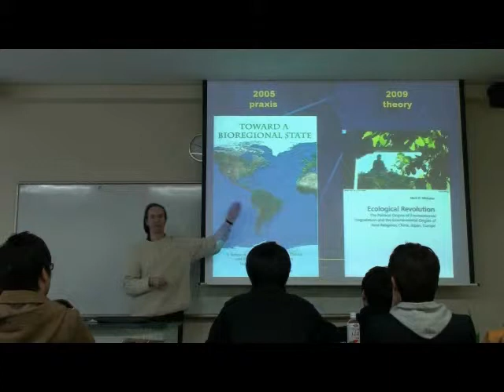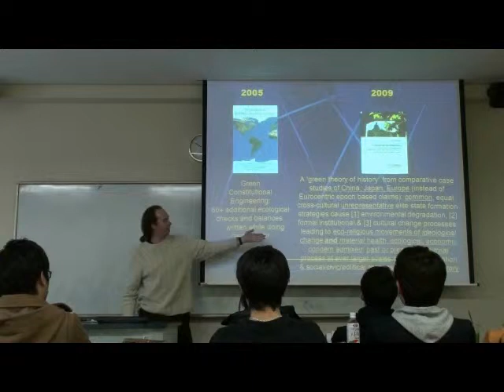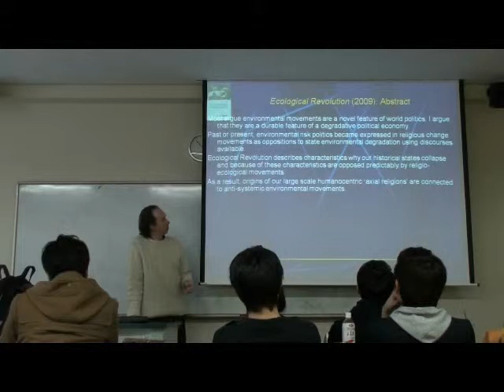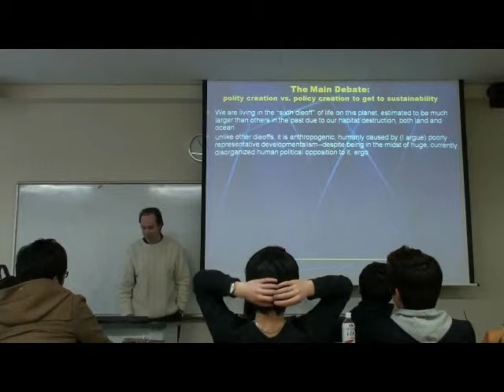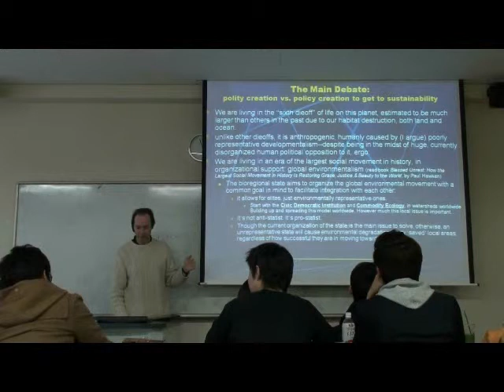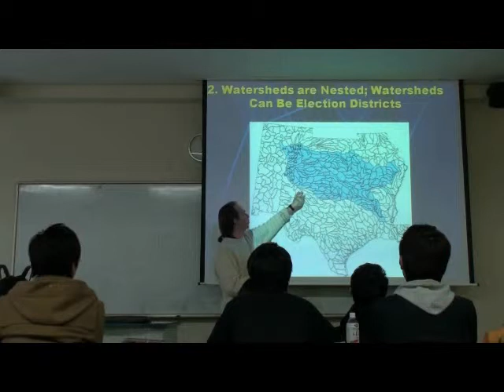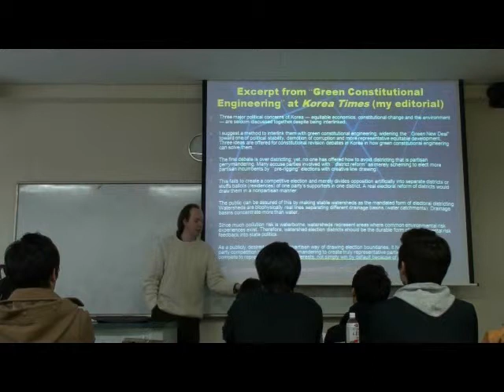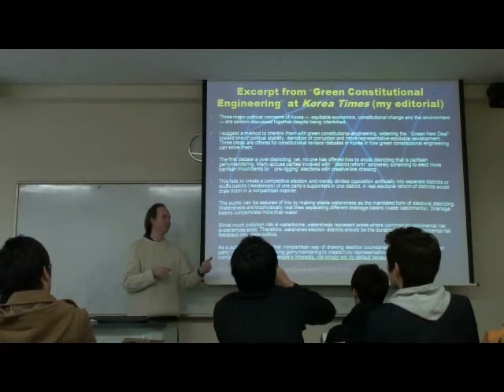Images of the Future: Toward a Bioregional State and Ecological Revolution (2/3)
March 2011, Seoul, Korea - Futures Studies lecture of Mark D. Whitaker, Ph.D., environmental sociologist, describing his comparative historical analysis of environmental degradation and environmental amelioration social movements that led him to develop the ideas of a bioregional state as a key way to achieve sustainability.

Two books are quickly summarized: Toward a Bioregional State (2005) and Ecological Revolution: The Political Origins of Environmental Degradation and the Environmental Origins of Axial Religions; China, Japan, Europe (2009).

Ideas for short term institutional strategies toward a bioregional state are offered as well: the CDI (Civic Democratic Institution) and the Commodity Ecology, in all watersheds around the world.